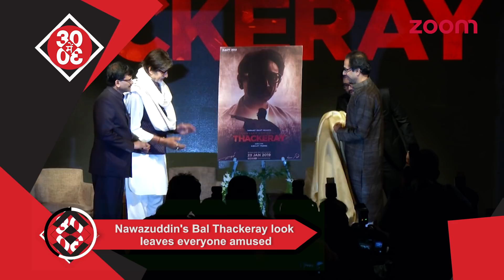Mahesh-Pooja On ‘Sadak’s Sequel | Nawazuddin’s Bal Thackeray Look Leaves Everyone Amused